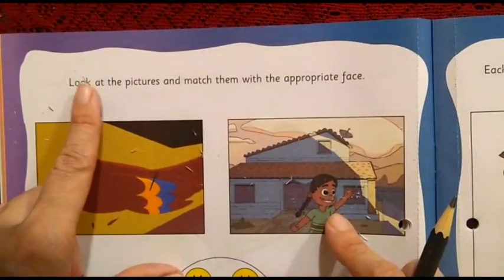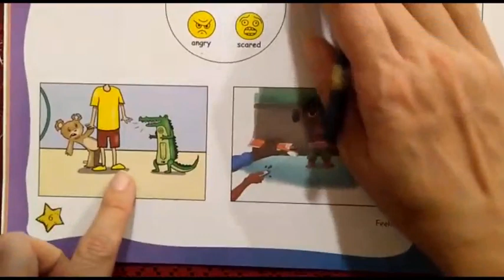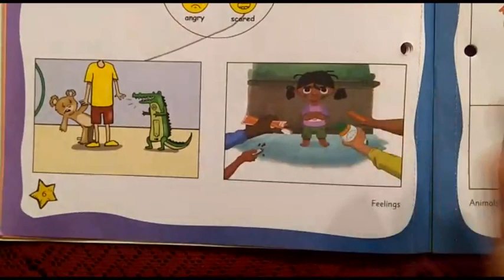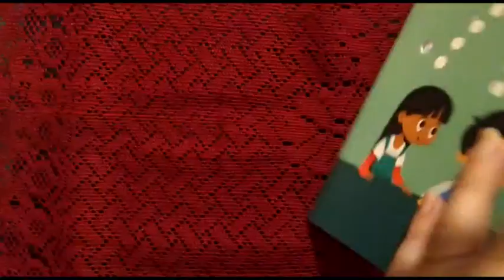The Orbis School - Environmental Science - Sr KG -Feelings - Part 2